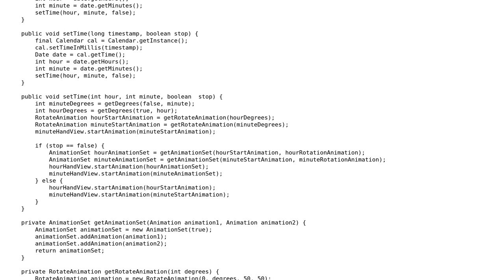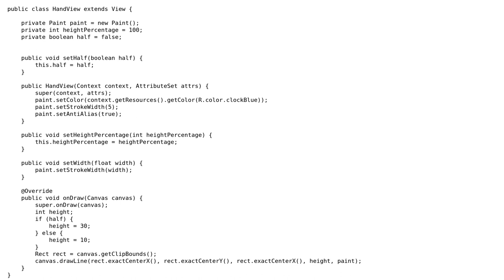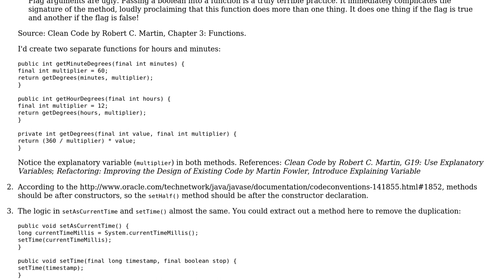Code Review: Clock View in Android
With thanks & praise to God, and with thanks to the many people who have made this project possible! | Content (except music & images) licensed under CC BY-SA | Music | Images & others | With thanks to user palacsint user jiduvah user Jamal and the Stack Exchange Network Trademarks are property of their respective owners. You are responsible for your own actions.